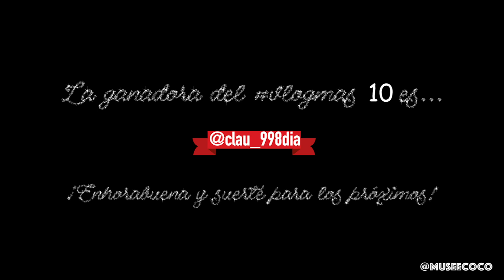VLOGMAS 18 🎅🏽 OUTFITS para NAVIDAD y NOCHEVIEJA ✨ | Museecoco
¡Coquitos! Bienvenidos a VLOGMAS 18 ✨ Hoy os traigo ideas de looks para estas fiestas de navidad y nochevieja 2019. Muchos outfits para navidad. ¡Espero que os encanten! :)

⚡ ¿CÓMO PARTICIPAR en el COCOADVIENTO? ⚡
3. Seguir a @dicoraurbanfit_es en Instagram.

❤ Love u ❤